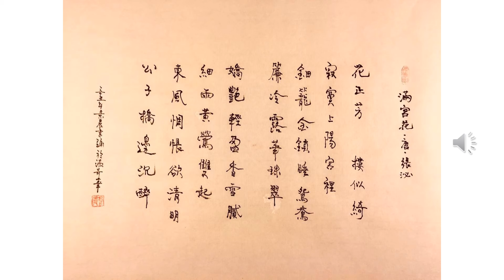【景晨书写朗诵】《满宫花 花正芳楼似绮》（唐 张泌）20210425/02